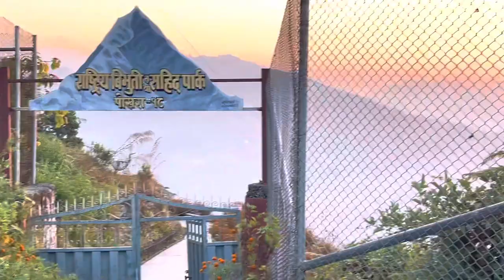Short trip to Kathmandu, Back in Medha Clinic, weekend in Pokhara Eye Hotel, Methlng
Kathmandu, Medha, Pokhara Eye Hotel (Methlang)